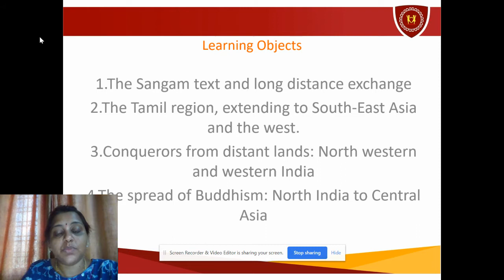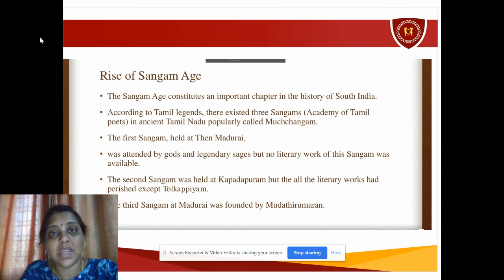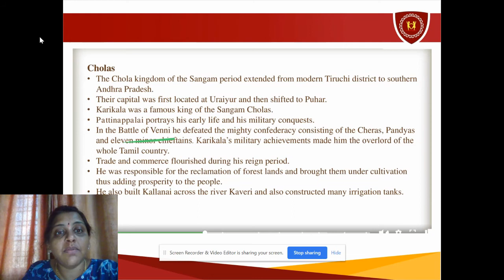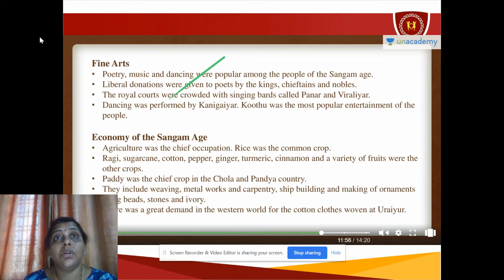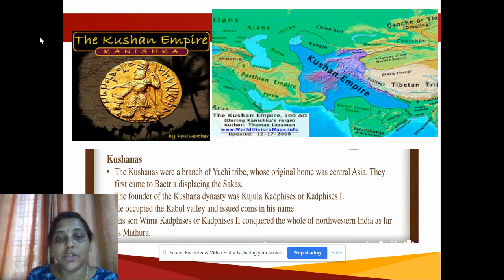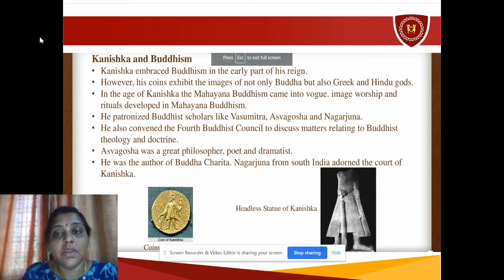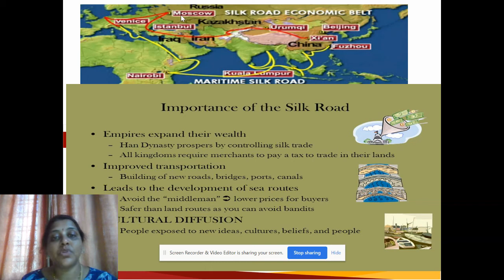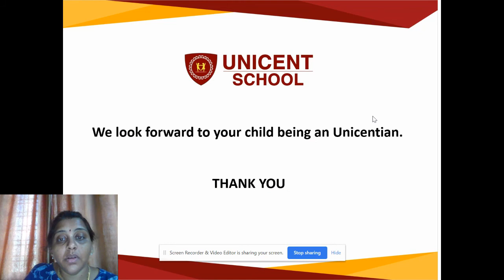Class VI, Social(History): Post Mauryan Period